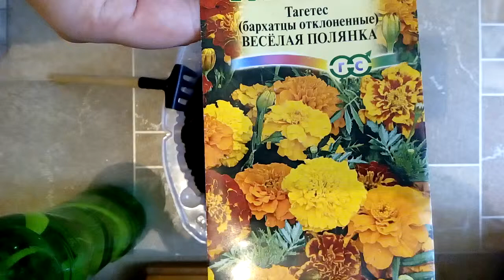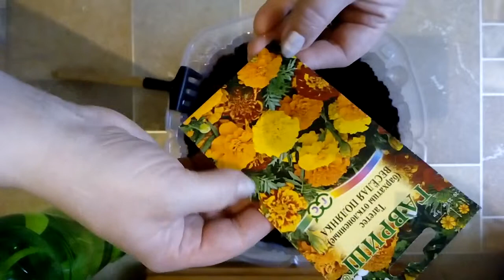Сажаем на рассаду Тагетес (бархатцы отклоненные) Весёлая полянка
Смесь низкорослых сортов бархатцев высотой 20-35см. цветок в диаметре до 5см. Используют для посадки на клумбах, рабатках, бордюрах, в балконные ящики и конечно же можно так же и в горшки.